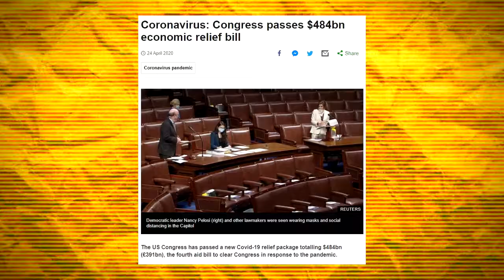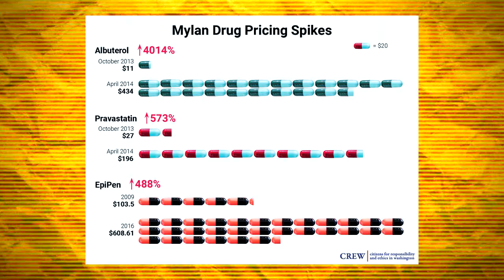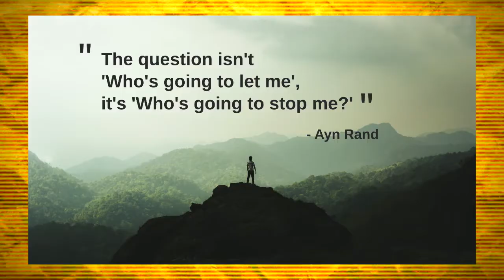Technology will make Government obsolete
The progress of technological innovation carves the path for it's own peaceful revolution. Tech has already drastically changed how humanity and governance operates, but this is just the beginning. Decentralisation is the name of the game and this is what various technologies such as block chain, public domain and open source give to us. The speed at which technology develops and decentralises power will reach a point where government regulation cannot keep up with it. When that point is reached, anarchy is inevitable, and just as ruling monarchy is a thing of the past, so will be all forms of state.

Bitcoin:
3LeTCjAUWo9yPCz6X1D5PBLZJJYgffWdh7
Bitcoin Cash:
qrz3e3fty0a9gqfer9n0y6dpwq0r0z34cu7srt7rt9